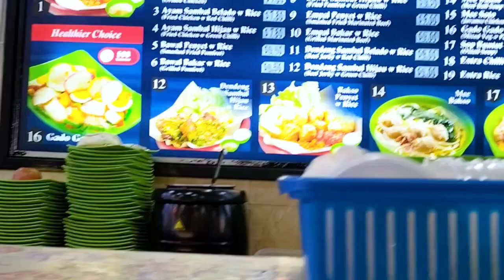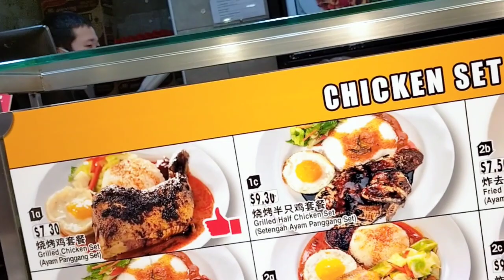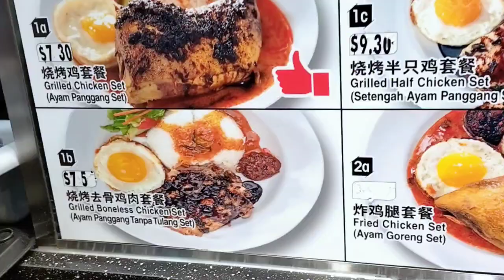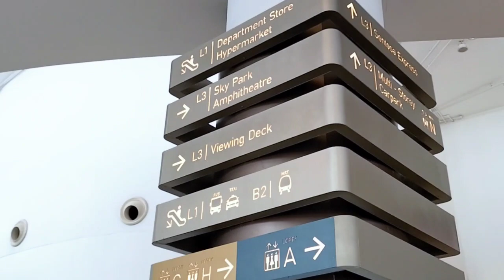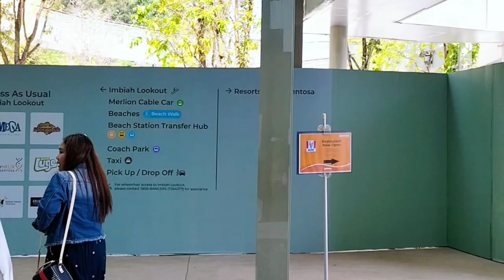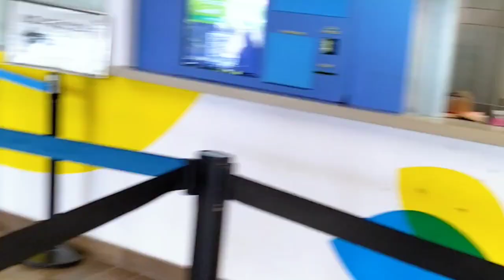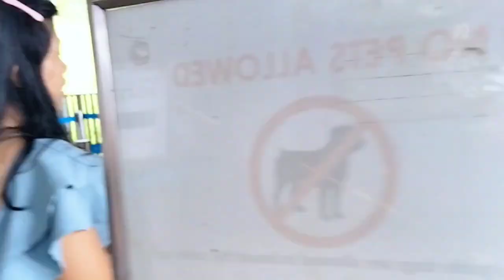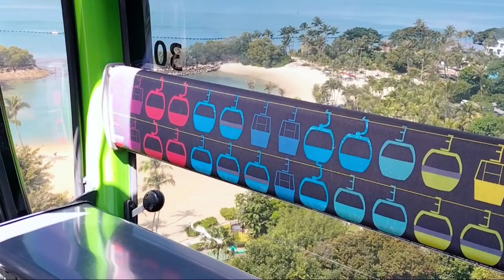vlog 4C‼️NAIK KERETA GANTUNG‼️BARENG BULE‼️🚠🚠🤪🤪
Cerita ni temenku pengen naik kereta gantung guys ni dia baru pertama kali,dan ini pas ngantri ternyata sepaket ama ni bule sendiri guys 🤣🤣 jadi gak bebas malu2 kalo mau teriak2 mahh🤦🤦